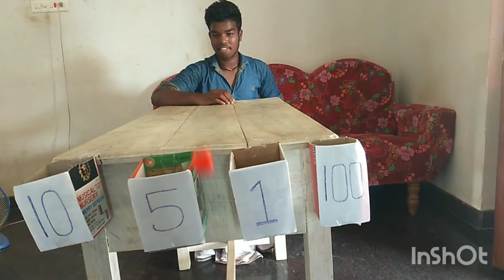Tamilsino# game challenge... fun game don't miss it #😍😍inpa cmnt @subscribe pannunga 😍